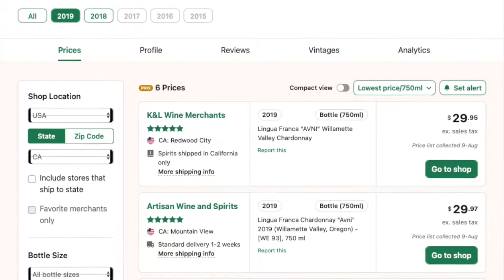Lingua Franca Avni Chardonnay 2019